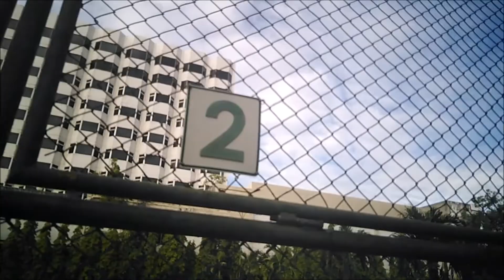🏝️ Ultra-Insane Humidity - Tennis In Thailand 🥵 // Bayshore Clash Against Asha ('Asian Mannarino')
Siam Bayshore Resort, court 2